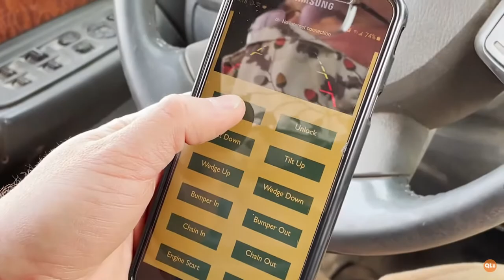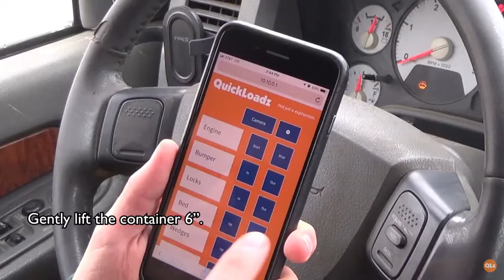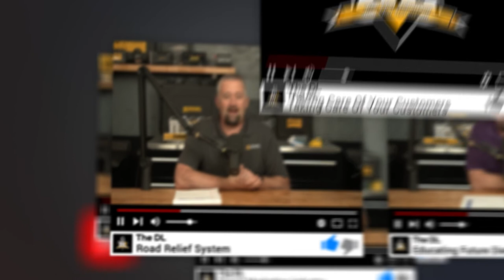QuickLoadz - The DL S4E1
In this, the first episode of season 4 of The DL, Diesel Laptops’ Founder and CEO, Tyler Robertson, is joined by Chris Jenkins – Outside Sales at QuickLoadz.

QuickLoadz is the fastest, safest and easiest way to move loaded sea shipping containers. QuickLoadz is totally automated, controlled with your smartphone. QuickLoadz is an automated trailer that enables a driver to move loaded sea shipping containers in 3 minutes without ever leaving their seat in the truck.

If you have questions or would like to learn more about a particular topic, drop a comment and let us know.

CONNECT WITH Chris Jenkins and QuickLoadz